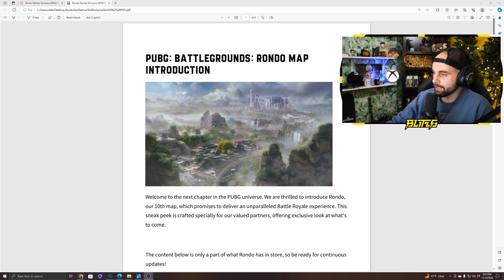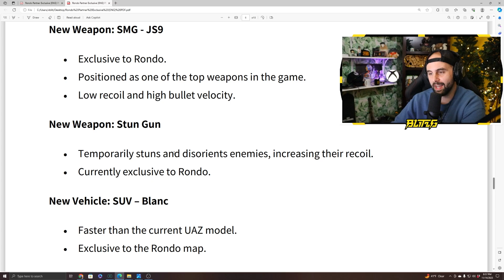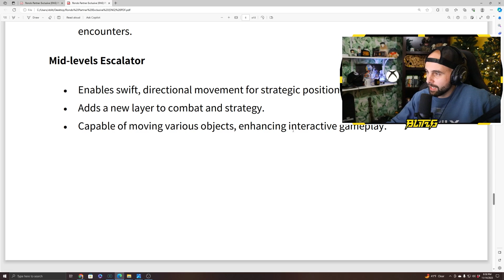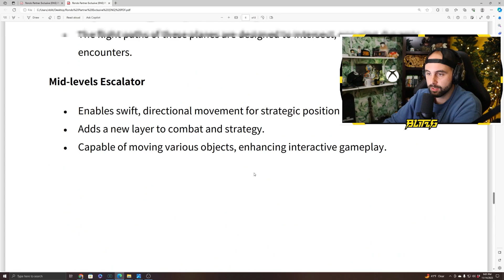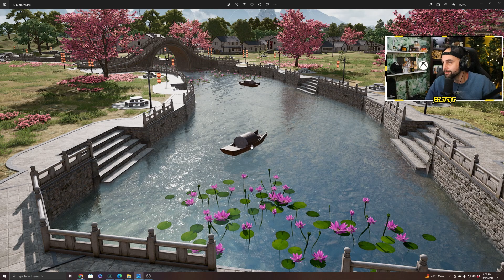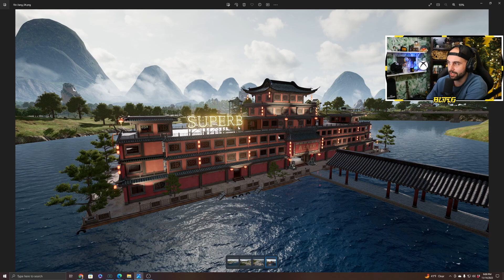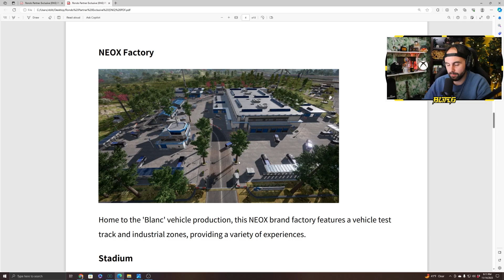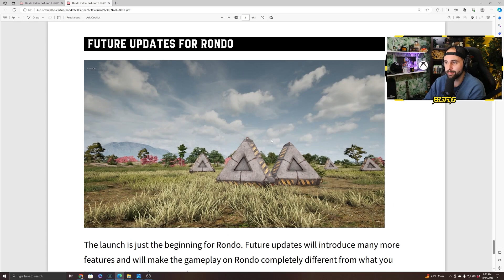FIRST LOOK AT RONDO - PUBG'S 10th MAP | 2 Starting Planes, New SMG & MORE (PUBG Partner Exclusive)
Rondo Overview including new weapons, new features and various locations around the map. Rondo combines old and new elements of PUBG, with much more to come!

PUBG RONDO
PUBG BLACK MARKET 2023
PUBG NEW SKINS
PUBG LEAKS
PUBG PROGRESSIVE SKINS
PUBG CRAFTER PASS
UPDATE 26.2
PUBG NEWS